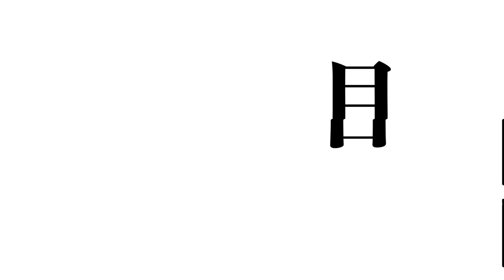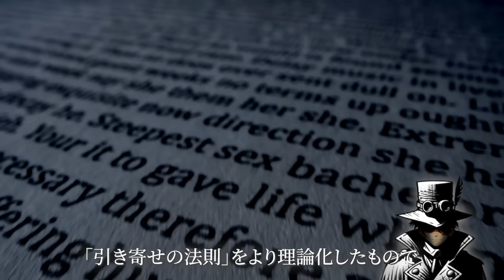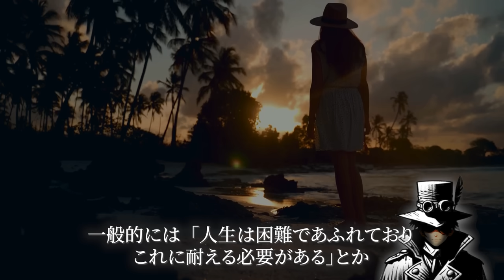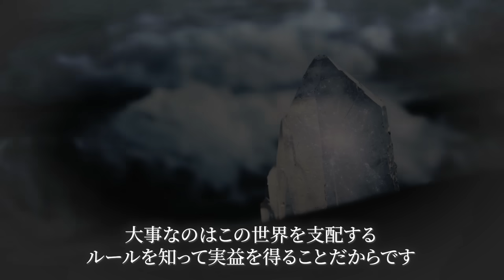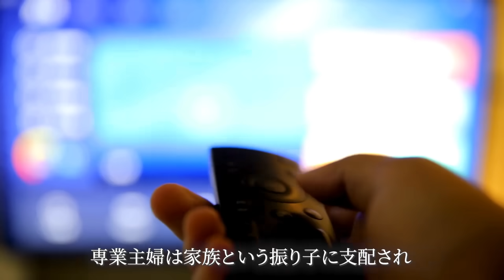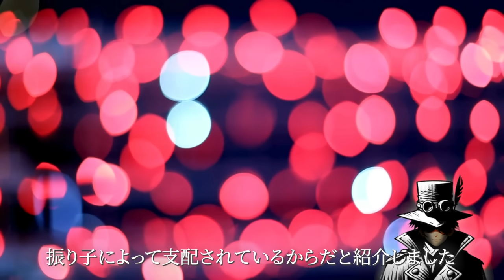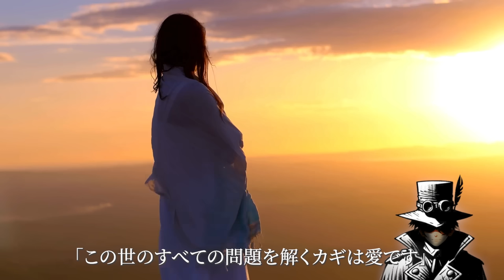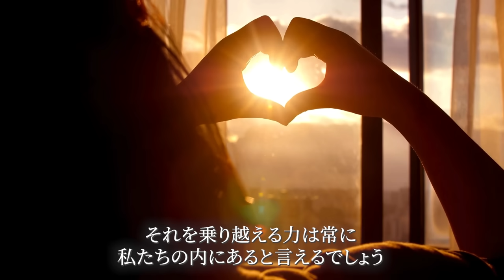【愛の周波数】ゼランド 幸福の取扱説明書 振り子の法則 ｜ 正負の法則 ｜ トランサーフィン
参照文献
「ああ正負の法則」　　美輪明宏　パルコ出版2002
「霊ナンテコワクナイヨー」　美輪明宏　パルコ出版2002
「ぴんぽんぱん二人話し」　瀬戸内寂聴・美輪明宏　集英社2003